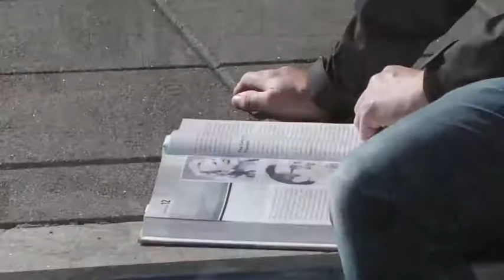University of Waikato: Uni101 - Understanding your Timetable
In this short video, we explain how to understand your university timetable, tutorial and workshops.

For more useful information about the University of Waikato, please see our